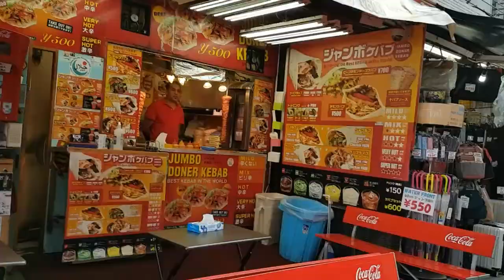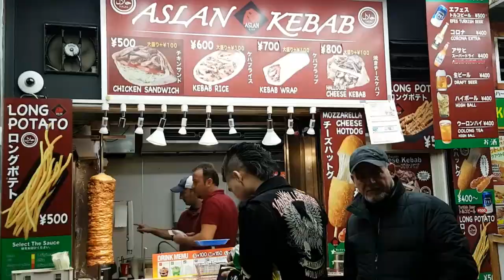24 hours in Ueno Tokyo Japan| Ueno park and Zoo, Ameya-Yokochō and street food.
24 hours in Ueno Tokyo Japan| Ueno park and Zoo, Ameya-Yokochō and street food.